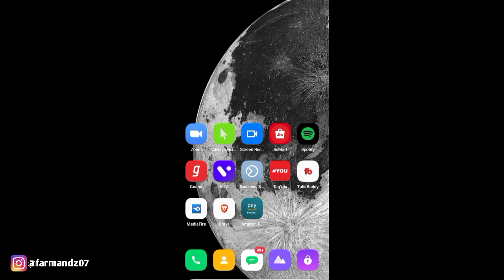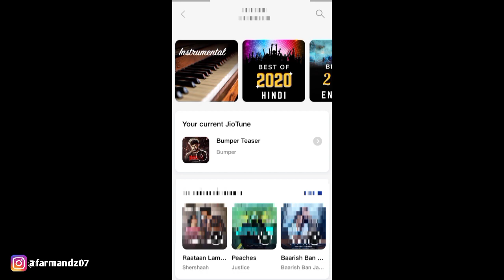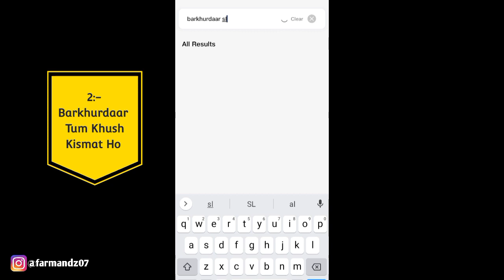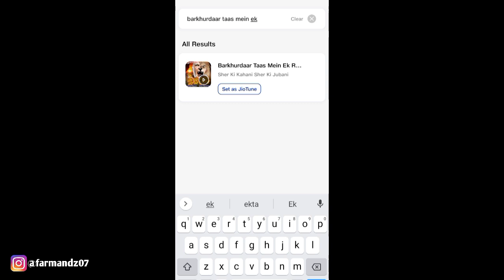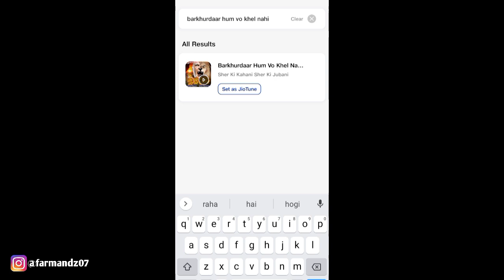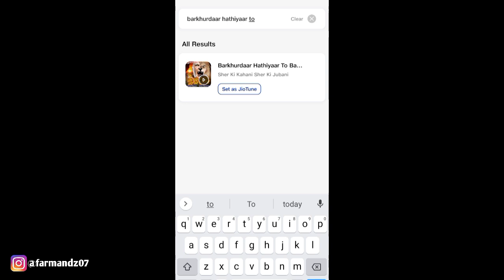Top 5 Most Popular Attitude Dialogue Jio Caller Tune | Vip Jio Tune | Technical Farman | Part:-14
Dosto Aajki Is Video Main Aapko 5 Aese
Dialogue Batane Wala Hoo Jo Ki Most Popular Hai Jo Aapko Abhi Tak Kisi Nahi Bataye Hoge.

Top 3 Rajkumar Dialogue Jio Caller Tune | Jio Number Par Dialogue Wali Tune Kaise Lagaye | Part:- 1👇👇👇

Top 5 Salman Khan Popular Dialogue Jio Caller Tune | Jio Dialogue Tune | Technical Farman | Part:- 5👇👇👇

Top 5 VIP Dialogue Jio Caller Tune | Dekh Bhai Ye Ek Vip Number Hai | Technical Farman | Part:-8👇👇👇

Top 5 Funny Jio Caller Tune 2021 | Best Prank Jio Caller Tune | Technical Farman | Part:- 11👇👇👇

Top 5 VIP Attitude Jio Tune | How To Set Attitude Tune On Jio Number | Technical Farman | Part:-12👇👇👇

Cover Tag👇:
1:- Barkhurdaar Sher Khud Apni Jio Caller Tune
2:- Attitude jio tune
3:- set name caller tune in jio sim
4:- New rajkumar Jio tune
5:- Barkhurdaar Tum Khush Kismat Ho Jio Caller Tune
6:- attitude caller tune for jio
7:- Best Jio Caller Tune
8:- Dialogue caller tune jio
9:- New Jio caller tune
10:- jio tune dailouge
11:- dailouge jio tune
12:- Dialogue jio tune
13:- how to set my name jio caller tune
14:- Jio tune kaise set kare
15:- attitude dialogue caller tune
16:- Barkhurdaar Taas Mein Ek Jio Caller Tune
17:- Barkhurdaar Hathiyaar To Jio Caller Tune
18:- Rajkumar Dialogue Jio caller tune
19:- Rajkumar ke dialouge Jio tune
20:- vip number jio caller tune
21:- vip caller tune set
22:- Best Jio Caller Tune
23:- how to set my name jio caller tune
24:- vip jio caller tune 2021
25:- Rajkumar Dialogue Jio caller tune
26:- New Jio caller tune
27:- rajkumar dialogue caller tune jio
28:- Barkhurdaar Hum Vo Khel Nahi Jio Caller Tune
29:- dekh bhai caller tune for airtel
30:- comedy caller tune for jio